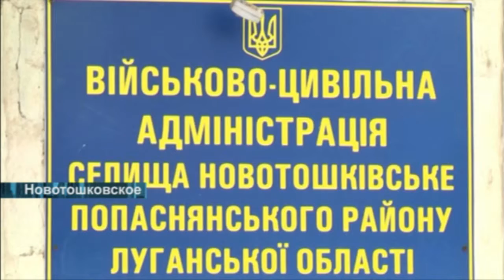Новотошковский логистический центр. Скоро открытие.